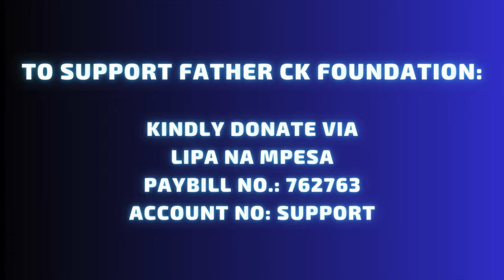SATURDAY DEVOTION & PRAYER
Have a Favour-filled Saturday!